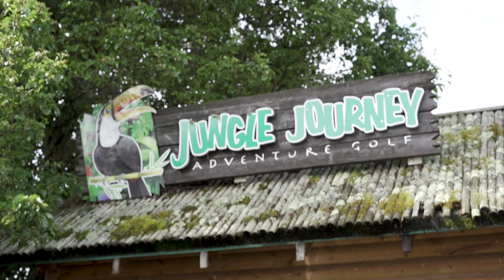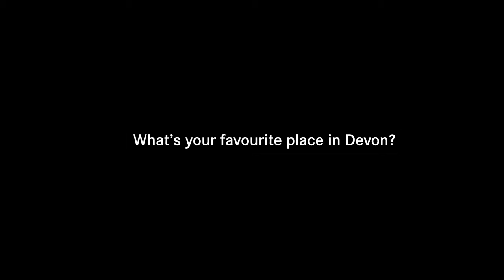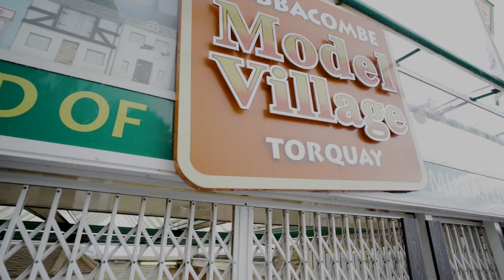Sustainable summer road trip with Jack Yeandle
This summer, Mercedes-Benz South West is taking you on a tour of our beautiful corner of the country as part of our Sustainable Summer Road Trip. Using a selection of our electric and hybrid vehicles, we are going to show you some of our favourite things to see and do across the South West highlighting how an EQ vehicle can fit in with your lifestyle.

Joining us for the day wasLocal rugby player and Mercedes-Benz South West Ambassador, Jack Yeandle.